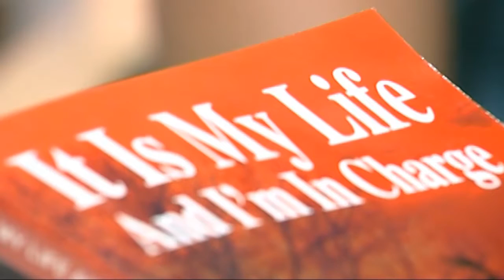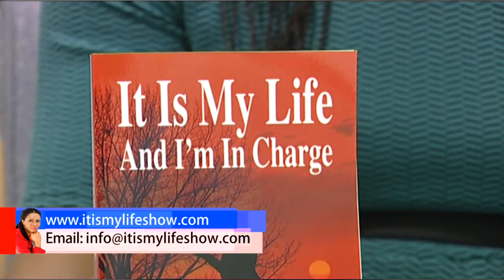Episode 1: It Is My Life Show with Felicity - show on domestic violence & sexual violence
IT IS MY LIFE SHOW with Felicity is a show on relationship & women empowerment with particular focus on domestic violence, sexual violence and women empowerment.  Margaret Awopetu shares her story of domestic violence and triumph.
Get IT IS MY LIFE AND I'M IN CHARGE book and ebook from
Amazon US
Amazon UK

We educate our audiences on healthy, unhealthy and abusive relationship and offer practical strategies on how women could empower themselves to avoid abusive relationships.. We interview relevant guests and offer recommendation of products and services to our audience to help them have happier and loving relationship and life.